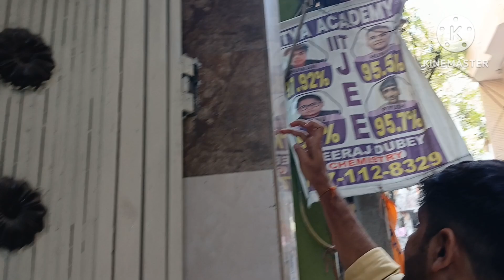Day1 navratri poojan 🙏दुल्हन की तरह सजी माता रानीदुल्हन की तरह सजी माता रानी❣️आज किसी की पूजा नहीं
Day1 navratri poojan 🙏दुल्हन की तरह सजी माता रानीदुल्हन की तरह सजी माता रानी❣️आज किसी की पूजा नहीं हुई😢Dakshansh&mom's vlog ♥️
Daily vlog ✨️ if you like my vlogs plz pin your lovely comments on the video 🌸